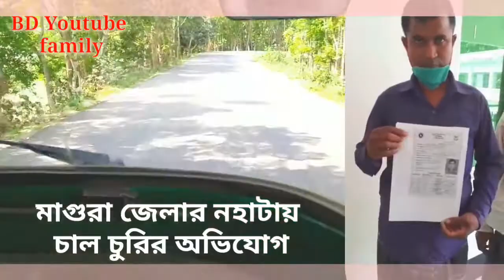মাগুরা নহাটা ইউনিয়নে চাউল চুরির অভিযোগ | BD youtube family